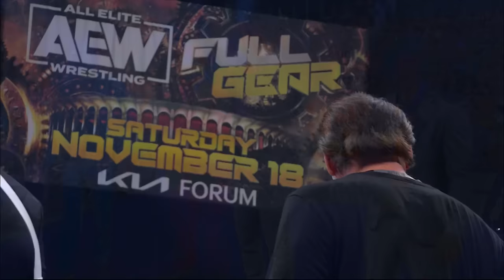You think you know THEM! The AEW History of TNT Champ Christian Cage & Adam Copeland | AEW Timelines